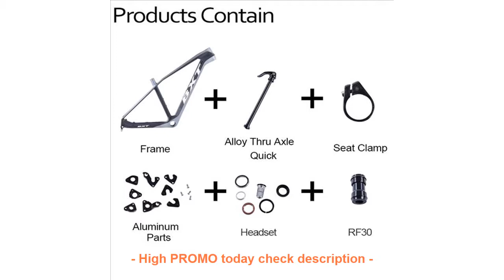BEST BXT Carbon Bicycle MTB Frames China 2017 NEW Mountain Bike Frame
ORIGINAL BXT Carbon Bicycle MTB Frames China 2017 NEW Mountain Bike Frame 27 5ER Ultralight AXIS 12mm EXchange OPEN 9MM bike carbon Frame

Non-slip Titanium Axle downhill Ultralight bike pedales bicicleta mtb bmx road pedal for mtb road bicycle =
2017 Top mtb bike Carretera Bicycle Frame. Folding Bicycle.20er Bmx bicycle frame Aluminum Alloy Frame Comprises A Front Fork!
WHEEL UP Bicycle Light Bike Torch Lamp MTB Road Cycling light Usb Chargeable Led Front Light TailLight Set Tail Rear Light =
Raincoat outdoor work wear Anti-rain motorcycle durable raincoat Cycling windproof raincoat high quality poncho Farm Fishing =

Check here Now for new Best Quality :